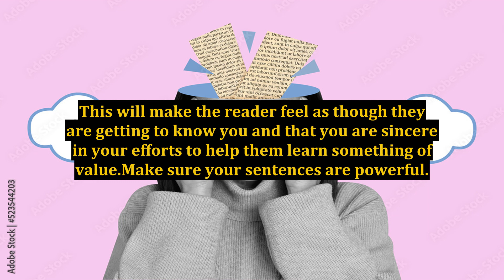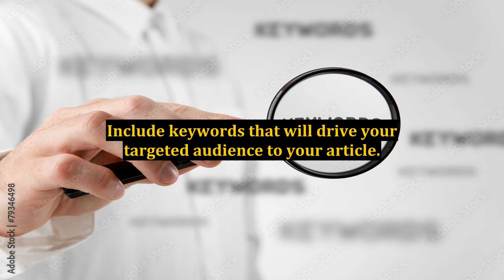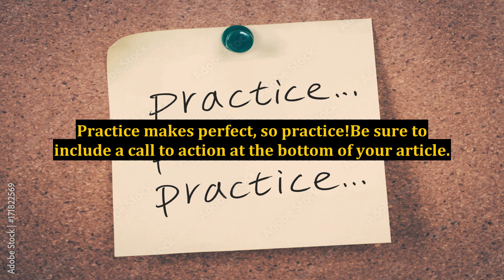The Best Way to Write an Article for Your Internet Marketing Business